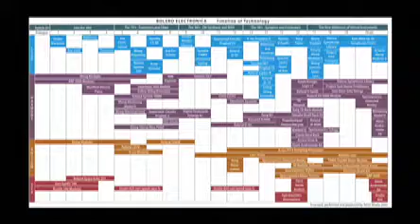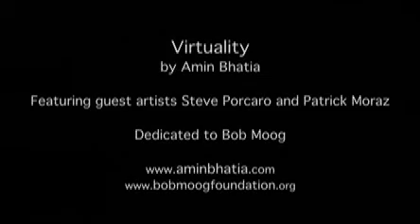Virtuality: The Moog Legacy, by Amin Bhatia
Documentary about the influence of Dr. Bob Moog and the creation of "Bolera Electronica", a composition by Amin Bhatia. Features James Porteus, Meiro Stamm, Cory Mandel, Patrick Moraz, Dave Gross, Michelle Moog-Koussa, Steve Porcaro, John Leimseider, Mark Vail, Byron Wong, Jeff Wolpert